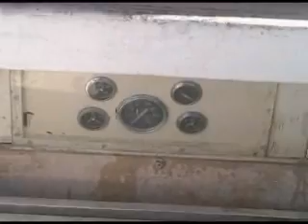1974 ferrocement double ender sloop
This is a video for Brian Stewart for Car Angel